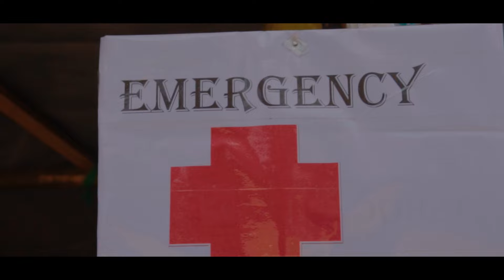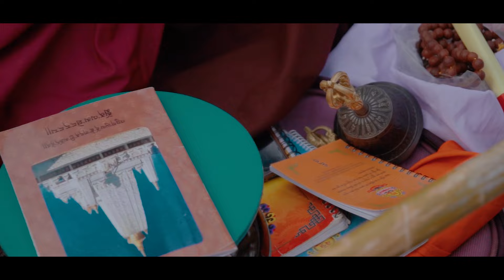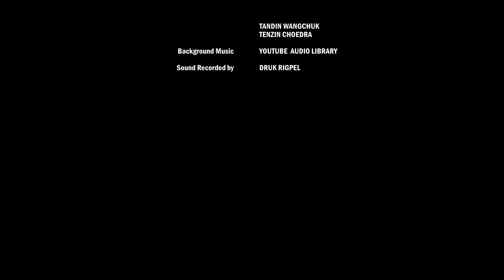Zhaksumpa January 2024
3-Day Krodikali Retreat at Rekhay led by H.H. Dungsey Garab Rinpochhe dated 25th January - 28th January 2024.